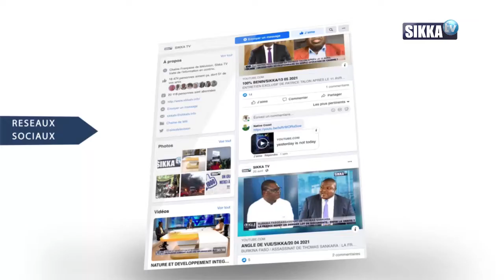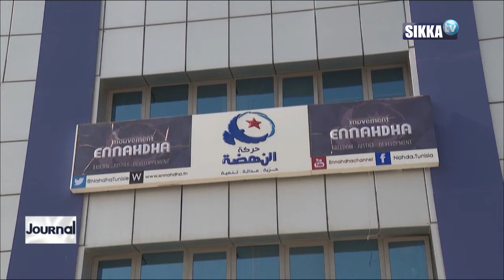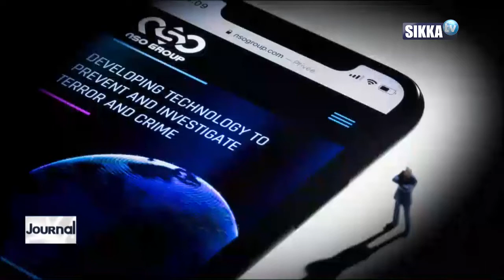Journal 19 heures du 24 septembre 2021 | Sikka TV